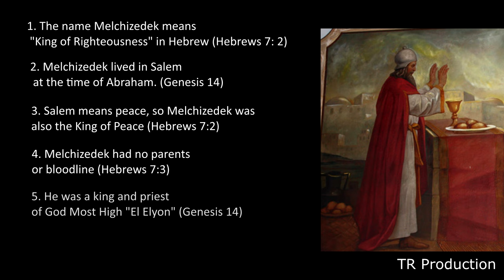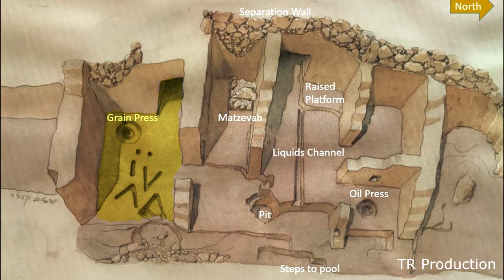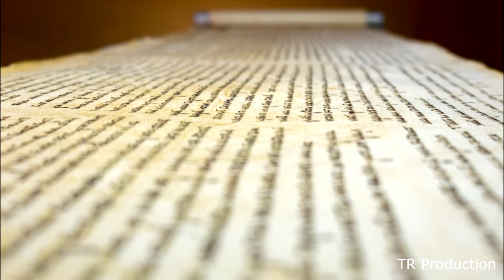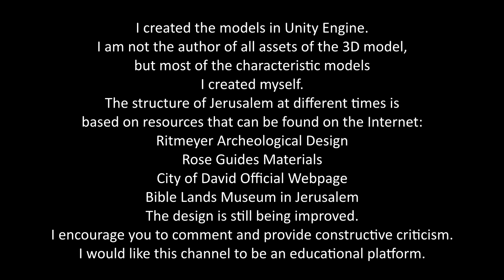Melchizedek temple found!!!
I invite you to my new, third premiere episode about Melchizedek's Temple, which is part of a series on the "History of Jerusalem" series. This time we will deal with an extraordinary discovery in the City of David dating to 3,000 BCE. I made the 3D models in the Unity Engine program.
Materials that I used to create the episode:
Shots from the interview with Eli Shukron - CBS NEWS JERUSALEM DATELINE
Official website of the City of David
Museum of the Bible Lands in Jerusalem
Bibleplaces.com
Additional information: In the material, I refer to the patriarch as Abraham, but when he met Melchizedek, his name was still Abram
To watch only the 3D presentation, please rewind the movie to 10:50